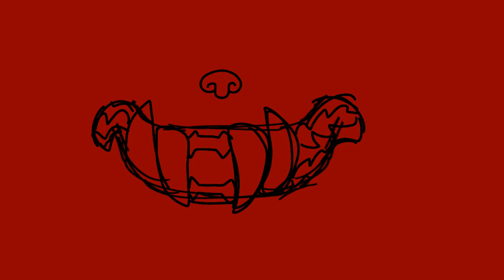Close Eyes//animation meme //flash warning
This was a tweening test /animation meme, school will start on Monday so I won't have much time to animate.
Ye so this is the back story of my OC Bellamo.

Characters used:
Bellamo

Used:
Flipaclip Premium
My phone
My finger